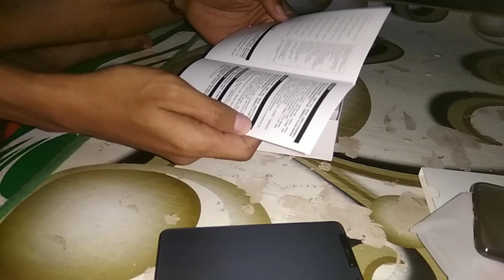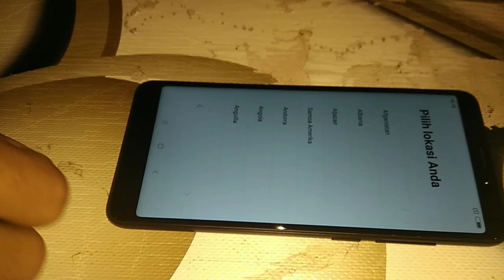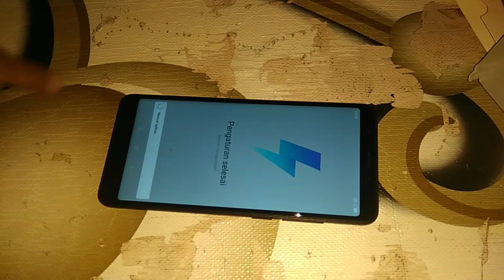Unboxing Redmi 5 Black 3/32, dapat dari flash sale Lazada. Ampun dah, mudah banget dapetnya. Hehe